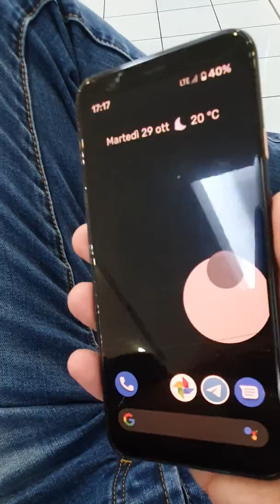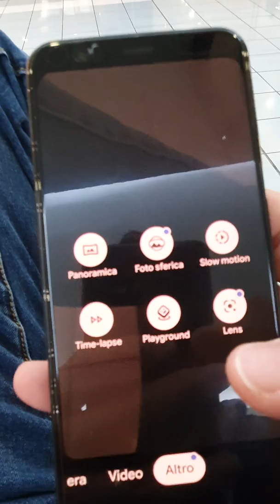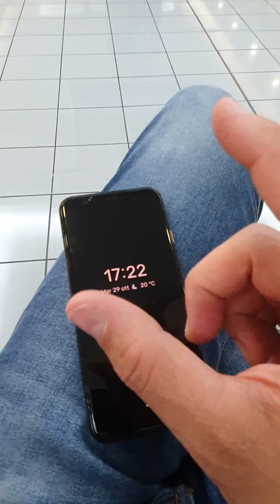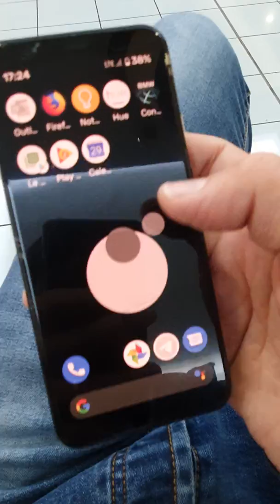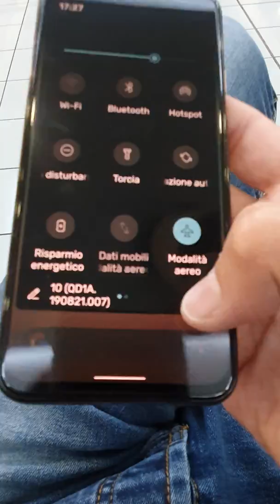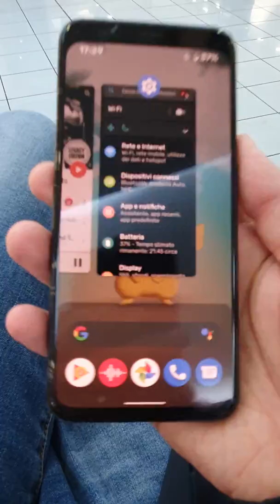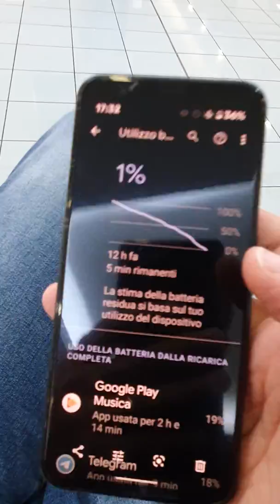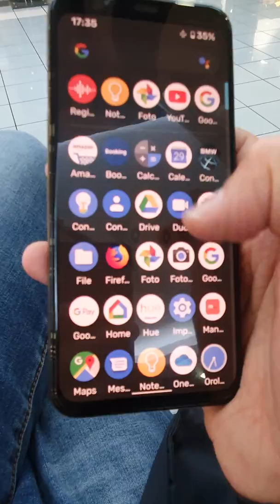Mia recensione sul Google Pixel 4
Mie impressioni sul top di gamma Google.

Su subito trovi in vendita il telefono di Lisa.